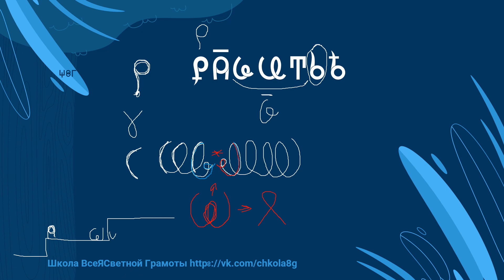Развитие. Истинный смысл Слова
Раскроем этимологию Слова "Развитие" с точки зрения ВсеЯСВетной Грамоты